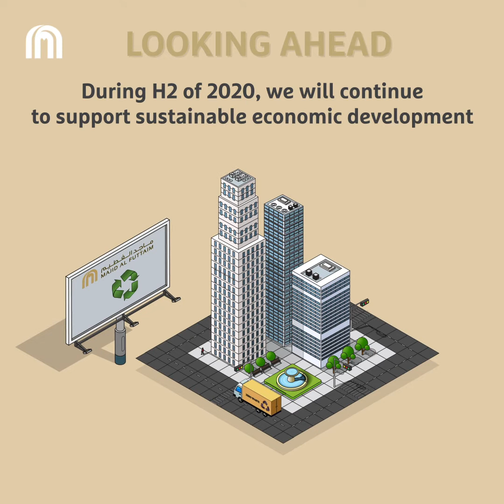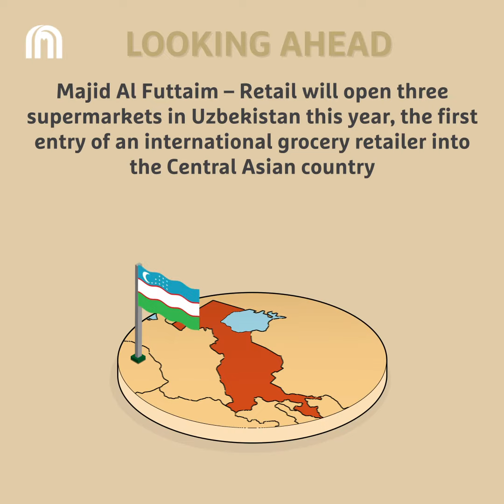H1 2020 Financial Results | Majid Al Futtaim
In August, we announced our audit reviewed operational and financial results for H1 2020, which reported group revenue of AED17.3 billion and EBITDA of AED1.6 billion, with a retained ‘BBB’ credit rating in the latest Standard & Poor’s report. During the second half of 2020, we will continue to support sustainable economic development in its efforts towards economic recovery, while maintaining a disciplined financial management approach.